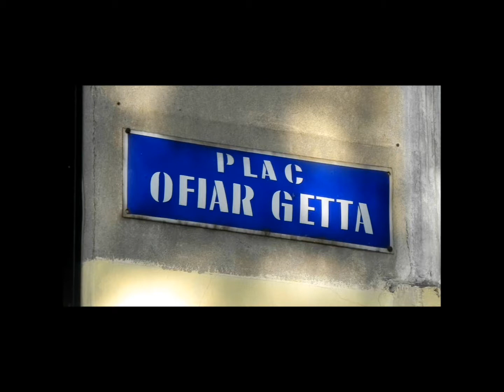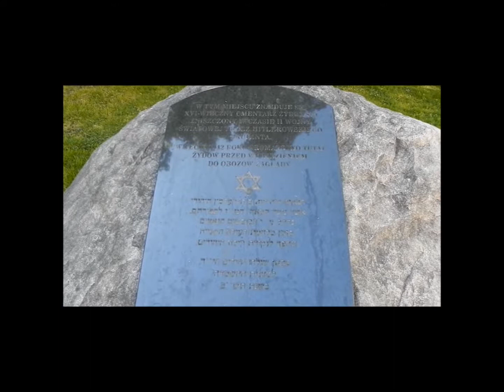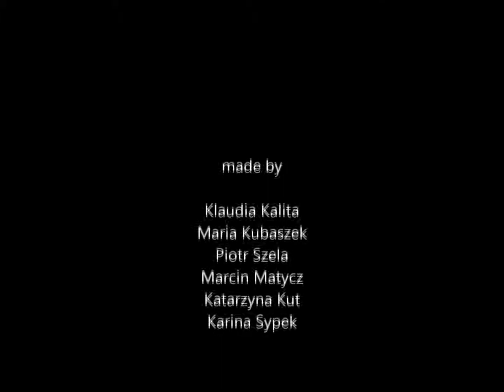The Recollection of Reiska Jewish Community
Film wyróżniony w Konkursie Moje Miejsce na Ziemi 2011.
Pani Magdalena Paśkiewicz (Gimnazjum nr 5, woj. podkarpackie)
Grupa konkursowa: Maria Kubaszek, Klaudia Kalita, Marcin Matycz, Piotr Szela, Kamila Sypek, Katarzyna Kul